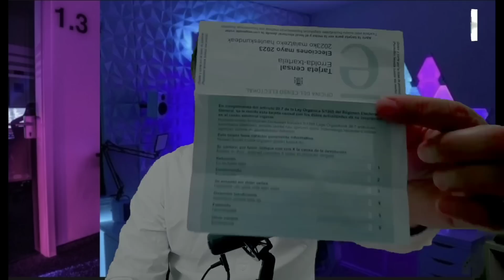واخيرا شراء منزل في اسبانيا اصبح في متناول الجميع تحديد ثمن الصوت...